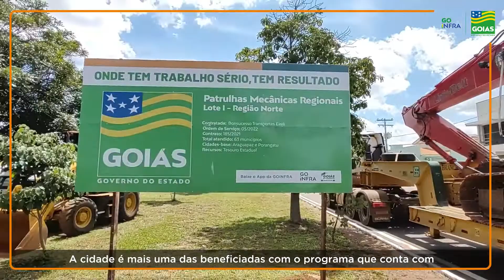Lançamento Patrulhas Mecânicas Regionais em São Miguel do Araguaia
Onde chega, o Patrulhas Mecânicas Regionais deixa os produtores e moradores da zona rural dos municípios goianos satisfeitos! ✅ Afinal, eles precisam de estradas trafegáveis para fazer o agronegócio local girar, não é mesmo? 🌱

☺️ Confira como foi o início dos trabalhos em São Miguel do Araguaia, no Norte do Estado. 😄👍👷🏻‍♀️🌟